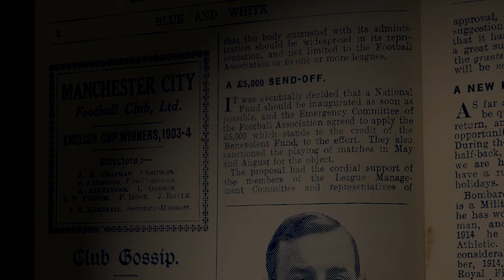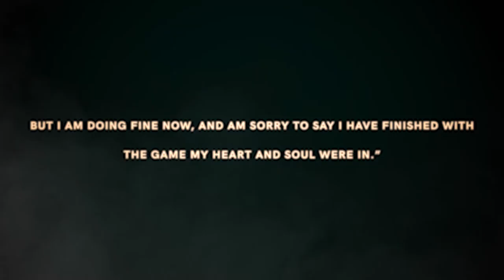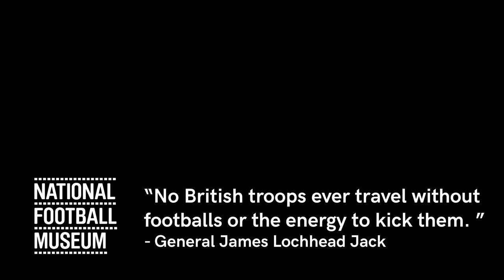Football National War Fund | Curator Talks | Football Beyond the War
National Football Museum Curator Dr Alex Jackson shares the story of the Football National War Fund and one recipient, former Manchester City player Peter Gartland (recorded in Dec 2018).

Gartland was a promising young defender  when he lost his leg in the First World War. A City programme just 5 days after the Armistice contained a moving letter by Peter to the club: "I am sorry to say I have finished with the game my heart and soul were in".

Set up by then City manager Ernest Mangnall, by 1920 over £6,000 had been given out. In 1937, when the fund closed, Peter Gartland received a final Christmas gift of £5.

Discover more stories about Football in WW1 with our Greater Game online exhibition